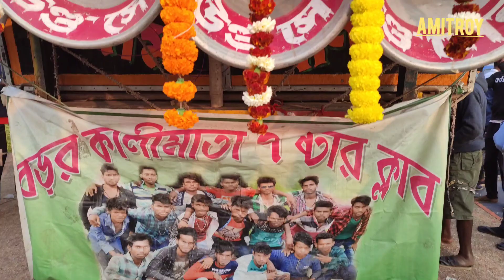মোজাম সাউন্ড বাজছে বড় কালী মাতা 7 স্টার ক্লাবের ছেলেদের পিকনিকে বৈঁচি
🙏 My Coment 🙏